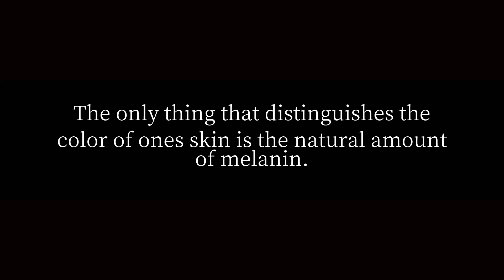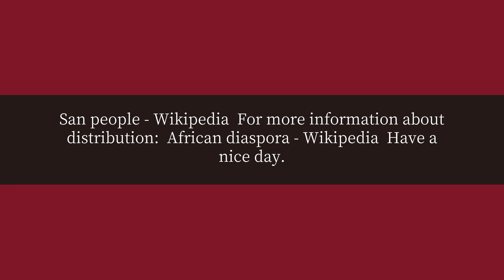How many black people are there in the world?